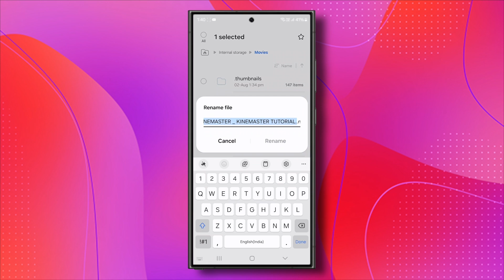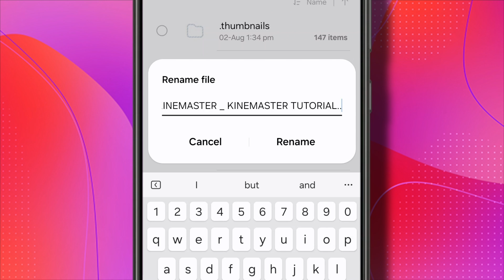How To Convert YouTube Video To MP3 On Android | Video To MP3 Without App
Want to convert YouTube videos to MP3 on your Android device without downloading an app? This quick guide shows you how to do it using online tools!